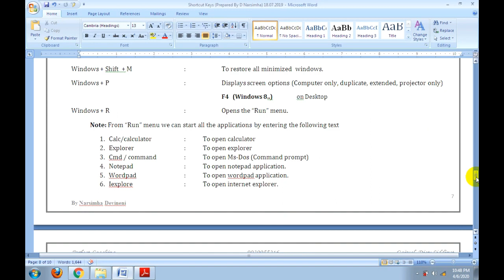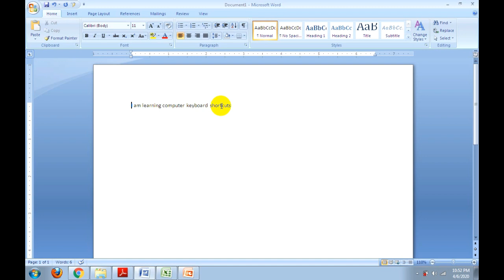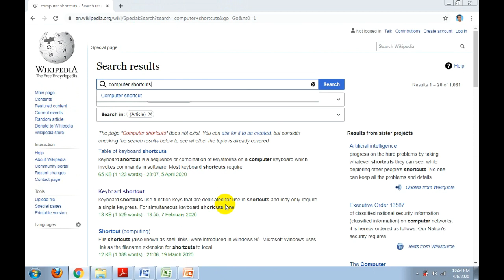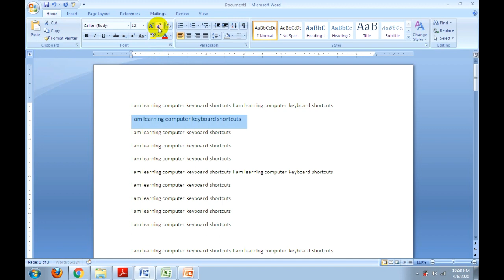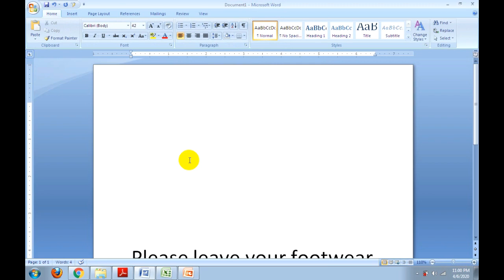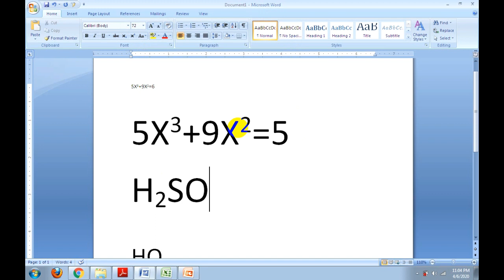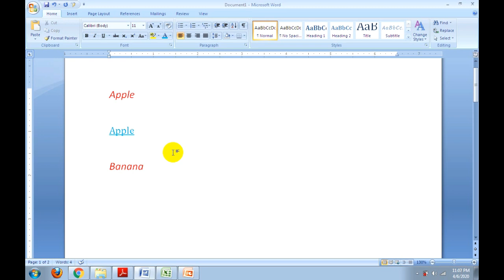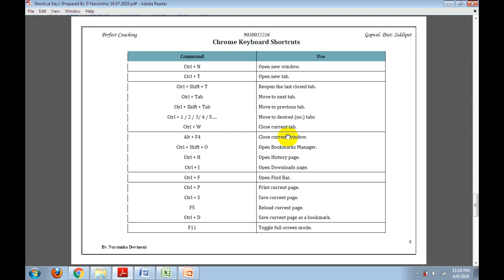All-in-one Keyboard Shortcut Keys Part-2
Most Amazing and useful Shortcut Keys and tips & tricks for computers.
Useful for computer user, officer worker, computer teacher and for computer geek. You can use these words for microsoft word, excel, powerpoint presentations and also for browser Like chrome, fire fox etc all information in the video is in Telugu Language. One can remember these shortcuts lifelong with the help of my explanation and can do system work efficiently in super fast manner.

Shortcut keys help provide an easier and quicker method of navigating and executing commands in computer software. In this video I have explained Shortcut keys commonly accessed by using the Ctrl key , Alt key or Shift key in conjunction with another key. F1 to F12 function key shortcut combinations.